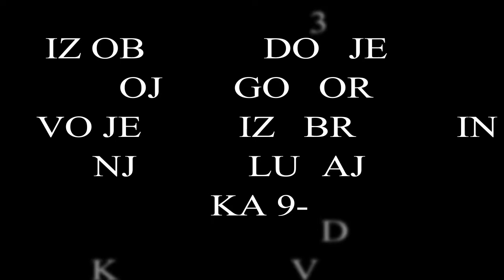BOG JE LJUBAV HOR EMANUEL - HALELUJA DEVLA